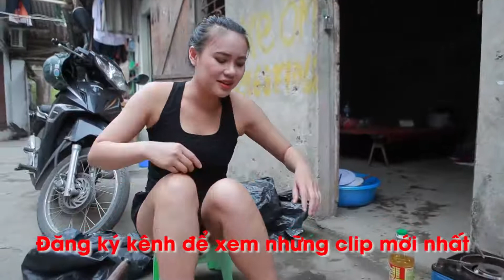Beautiful Girl Cooking Monopterus | How To Cook Monopterus In VIETNAM | Hot Girl Cooking VN